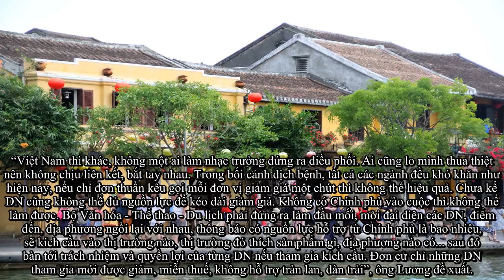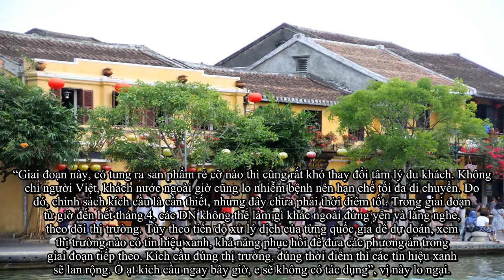Cần 'nhạc trưởng' kích cầu du lịch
Điểm yếu “liên kết”
Để vực dậy ngành du lịch sau khoảng thời gian khủng hoảng vì dịch Covid-19, các địa phương, hiệp hội cùng doanh nghiệp (DN) du lịch, hàng không đồng loạt xây dựng nhiều chương trì